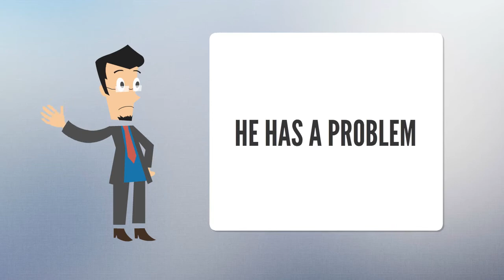NYC Car Accident Lawyer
Check with your local bar association to get a listing of car accident lawyers that are reliable. Outline the details of your case to the attorney that is possible and follow any advice you are given.Compare automobile accident attorneys. There are plenty of personal injury attorneys out there but unfortunately many of them are sharks. Typically the best way to locate a good personal injury attorney is through person to person. The object when choosing a personal injury lawyer is for you to feel comfortable together, especially since you are probably dealing using a matter that is sensitive.Watch what you say. That is especially true at the website of the injury. You have no obligation to tell people who you believe is at fault. You also do not need to provide mo-Re information than legally required. As your case progresses making any statements on-the-scene of the injury might lead to mo-Re issues.Remember you can fire him or her at any moment, in the event you end up disliking your lawyer! You need to never feel stuck using a lawyer. Simply seem for an alternative in case the job isn't acquiring completed and shift on. Your peace of mind is nicely worth the hassle of looking to get a new one.In case you are involved in a vehicle incident, you need to take because many photos as you can of the scene. These can help you present your circumstance if there's a kind of private injuries situation raised. It will help them see exactly what occurred when you have a lawyer.Personal Damage Lawyer The the thing when choosing a personal injury lawyer is for you to feel comfortable using them, especially as you're probably dealing with an issue that is sensitive.Although private injury attorneys market in the yellow pages, the better way to find a good lawyer is through word of mouth. Check with the nearby bar association in the event you have no idea anyone who h AS employed a personal injury lawyer. They might be able to point you in the proper direction.Getting damage is no fun, but it can be even mo Re devastating when there's someone else at fault. You do have rights as you can view and there are things you can do. Use you'll be able to have a much easier time dealing with your individual injury case and that which you learned here.truck accident attorney NYCtruck accident lawyer NYCcar accident ATTORNEY NYCcar accident lawyer in NYCcar accident lawyer NYCcar accident lawyers